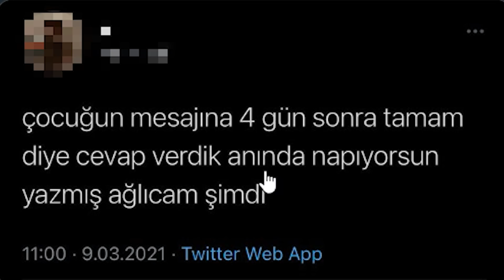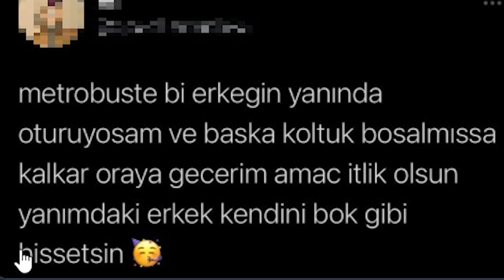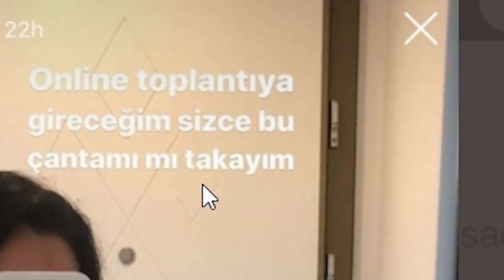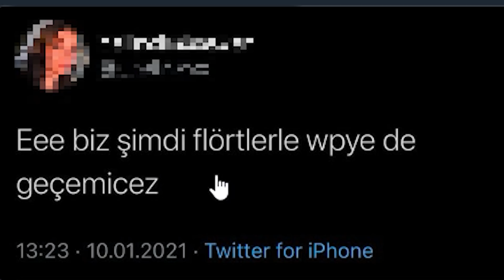İNSANLARIN KOMİK DERTLERİ !? (Yok Artık)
Ben Görkem Karaaslan , İnsanların komik dertlerine baktım ve tepki verdim , yok artık dedirten dertler vardı. Sosyal medyada paylaşılan komik yazılar ve videolara baktık. Güzel ve eğlenceli bir video oldu iyi seyirler.